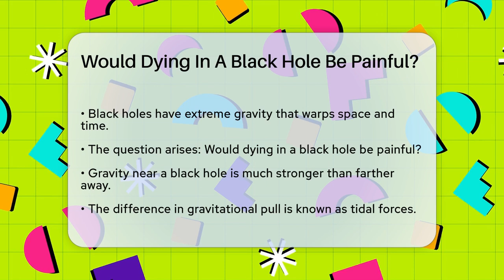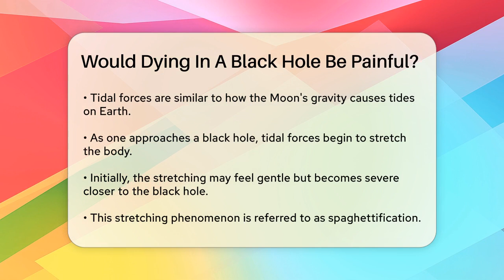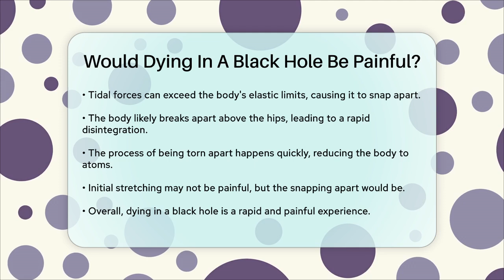Would Dying In A Black Hole Be Painful? - Physics Frontier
Would Dying In A Black Hole Be Painful? Have you ever thought about the extreme conditions near a black hole and what they might mean for someone who gets too close? In this video, we take a closer look at the fascinating yet terrifying phenomenon of black holes and the effects they have on objects that venture near them. We’ll discuss the concept of tidal forces and how gravity changes dramatically as you approach a black hole. You’ll learn about a process known as spaghettification, where the intense gravitational pull stretches objects into thin shapes.

We’ll also examine how the size of a black hole influences the experience of falling into one, and what happens to the body as it gets closer to the event horizon. The discussion will cover the rapid nature of the process and the potential sensations felt during this extreme event. If you’re curious about the science behind black holes and the harsh realities of their gravitational forces, this video is for you.

About Us: Welcome to Physics Frontier, your gateway to the captivating world of physics and astronomy! Dive deep with us as we explore the mysteries of the universe, from the birth of stars in nebulae to the enigmatic nature of black holes. Our channel covers a rich tapestry of topics, including celestial mechanics, cosmology, and the latest discoveries from NASA and the Leibniz-Institute.